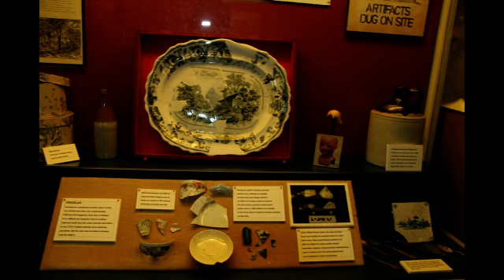VIDEO & FILMACIONES HD 4K FOTO DIGITAL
PRESENTA MI FOTO INTRO DIGITAL PARA  COTACTAR  TODO   TIPO  DE  EVENTOS BODAS XV ANOS  BAUITIZOS GRADUACIONES VISITAR WWW.  VIDEO FILMACIONES HD 4K FOTO DIGITAL  CANAL YOUTUBE